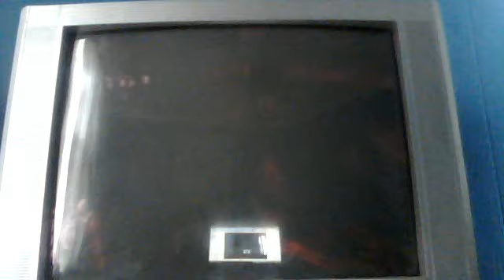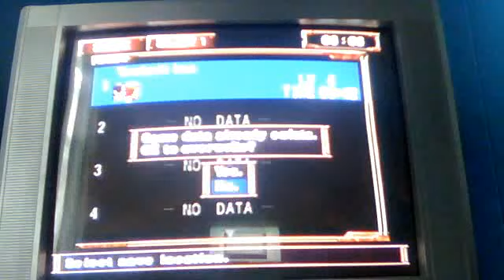arc the lad episode 4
gosh mom